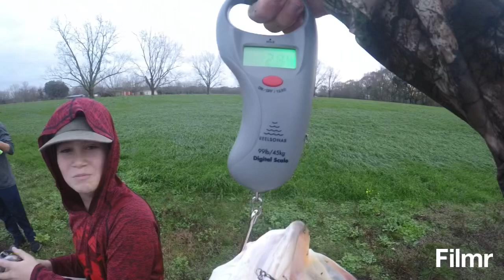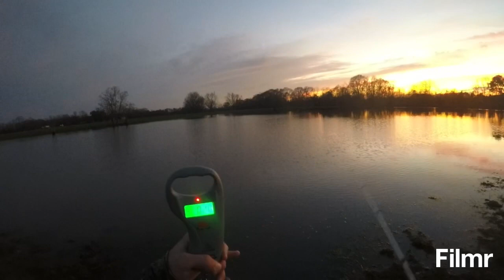Fishing with whopper plopper in super shallow pond!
Rod-Jonny Morris medium heavy fast action
Reel- shimono curado k
Fish with whopper plopper in a super shallow pond with lots of bass!